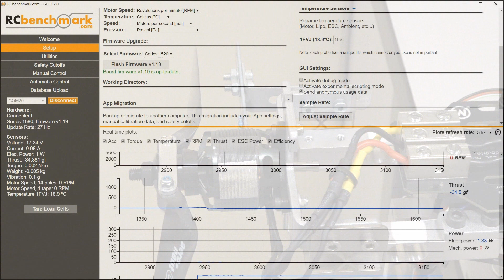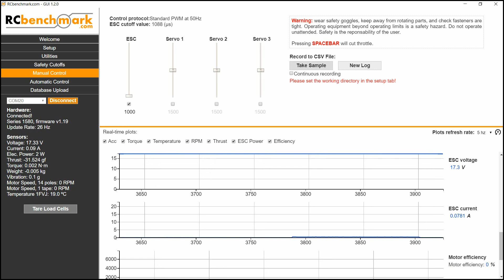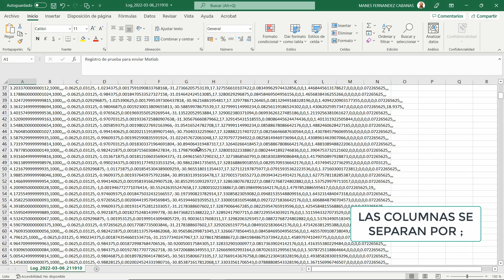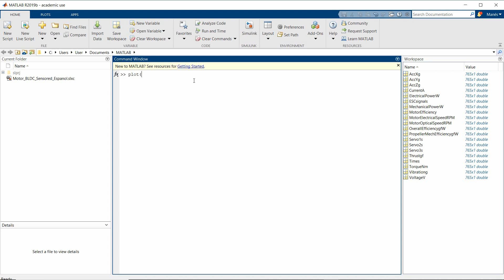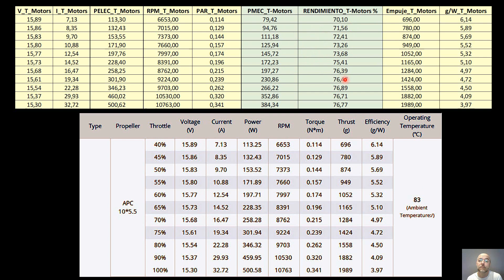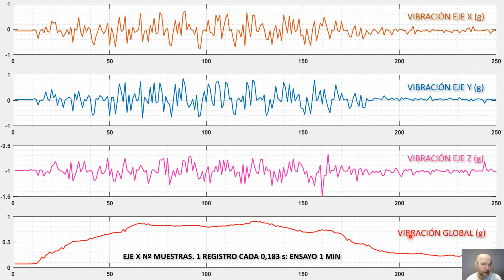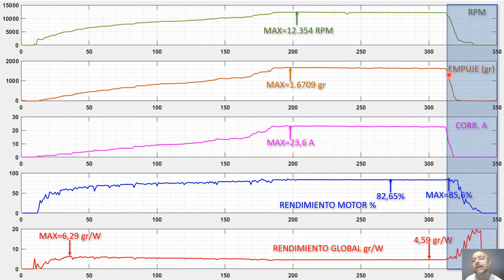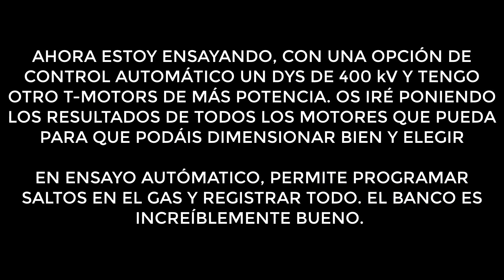Ensayo completo T Motor AS2814 KV900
Ensayo con todos los resultados posibles del motor anterior, creo que os puede interesar mucho para aprender a dimensionar bien. En este enlace, mirad sólo el principio, para U8II kV 85 T-Motors proporciona resultado incorrectos